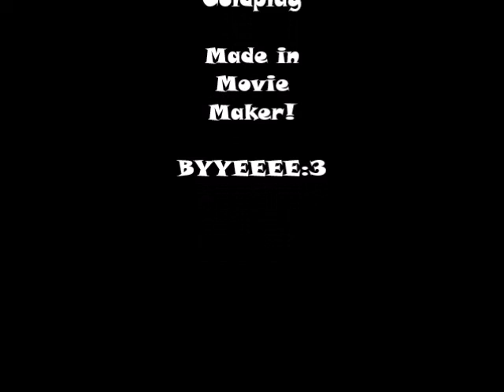OC THEME SONGZ (2016. old AF)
this is very much from 2016. please pleasel please PLEASE do not pretend this is new or cool its very old i am uploading it for archive purposes